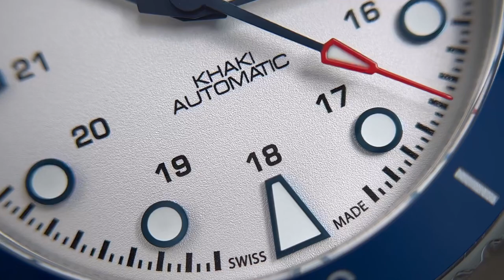Hamilton Khaki Navy Scuba Auto H82505150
Reference: H82505150
Caliber: H-10
Collection: Khaki Navy
Movement: Automatic
Case size: 43mm
Thickness (mm) : 12.58
Dial color: Silver
Case material: Stainless steel
Crystal: Sapphire
Lug width: 22mm
Power reserve: 80hour
Water Resistance: 30 bar (300m)
Anti Reflection : Yes
Screw Down Crown : Yes
Nivachron: Yes

Movement H-10:
A three-hand movement with or without a date function and boasting a superior power reserve of 80 hours, the H-10 appears with intricate contrasting snail and pearled patterns for the American Classic models it drives and streamlined surfaces for the pilots' watches.
More watches you can find in my instagram @watch_rivne .